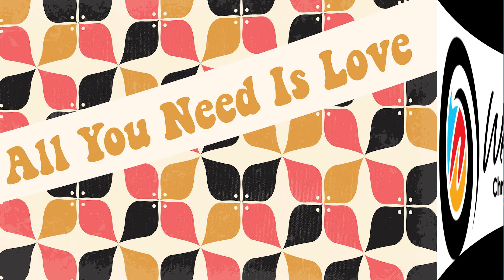Love is All You Need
All you need Is Love: Love is All You Need - Nov 12, 2017